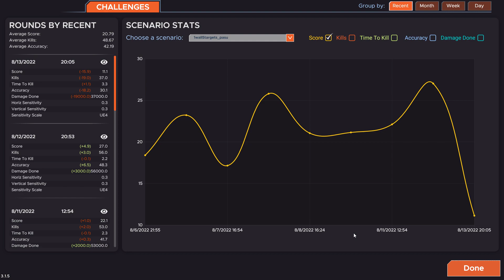KovaaK's DAY 6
I followed an aim routine Kovaak's FPS Aim Trainer
I document my experience and improvement seen in Valorant
Aim Training is a growing discussion in competitive gaming communities. Most current professionals didn't aim train to get where they are, but does that really mean it shouldn't be done? I attempt to answer this question and share my findings. I realize in just 30 days there is not a definitive answer, but this video is the first step towards my goal of developing into a competitive player

               Listed below are the scenarios that I used in my playlist
Thin Gauntlet
Close Long Strafes 30s
1wall5targets_pasu
patTargetSwitch Small
1wall2targets_smallflicks 60s
1wall 6targets small
Reflex Flick - Fair